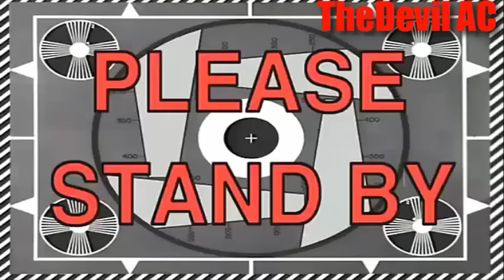Anime Crack Broke Down 10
Yo everyone!
ANIME
0:00 Re:Zero kara Hajimeru Isekai Seikatsu
0:28 Shinmai Maou no Testament Burst (season 2)
0:38 Shinmai Maou no Testament Burst(season 2 )
0:44 Re:Zero kara Hajimeru Isekai Seikatsu
0:54 Shinmai Maou no Testament Burst (season 2 )
1:00 Re:Zero kara Hajimeru Isekai Seikatsu
1:04 Shinmai Maou no Testament Burst (season 2 )
1:07 Beelzebub
1:20 Shokugeki no Souma Ni no Sara
1:23 Shinmai Maou no Testament Burst (season 2 )
1:36 Re:Zero kara Hajimeru Isekai Seikatsu
1:50 Hatsukoi Monster
2:22 Beelzebub
2:28 Re:Zero kara Hajimeru Isekai Seikatsu
2:31 Hatsukoi Monster
2:38 Re:Zero kara Hajimeru Isekai Seikatsu
2:44 Mitsudomoe Zouryouchu

0:00 DJ Snake, Lil Jon - Turn Down for What
0:13 Yolanda Be Cool - We No Speak Americano
0:21 MC Hammer - U Can't Touch This
0:27 Nelly - Here Comes The Boom
0:34 Treasure - Bruno Mars
0:49 Sad Song
1:00 The Batman Theme Song
1:39 Let me take a selfie
1:44 Fergie – Fergalicious
2:07 AWOLNATION – Run
2:19 Fuck This Shit I'm Out
2:28 Chamillionaire - Ridin' ft. Krayzie Bone
2:41 Pimp my Ride

Outro: Crunktastic Cranksauce - Anime Music Video (AMV)